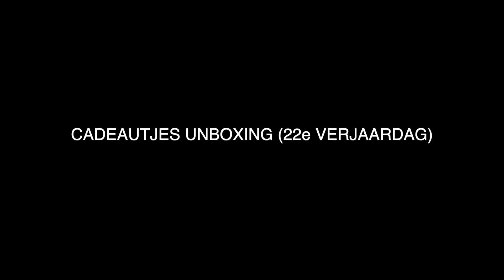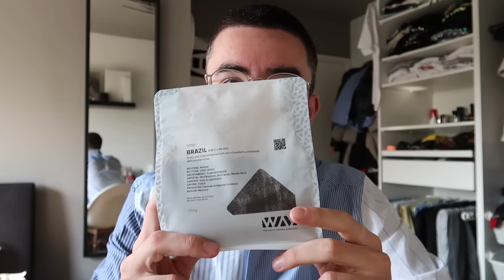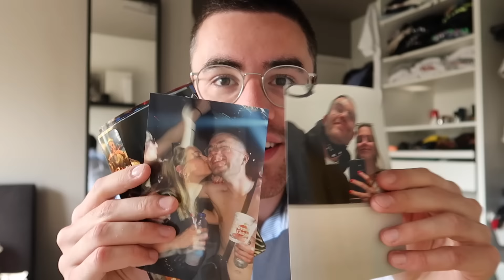CADEAUTJES UNBOXING! (22e VERJAARDAG)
Hey flappies! Deze week een video over mijn 22e verjaardag!!